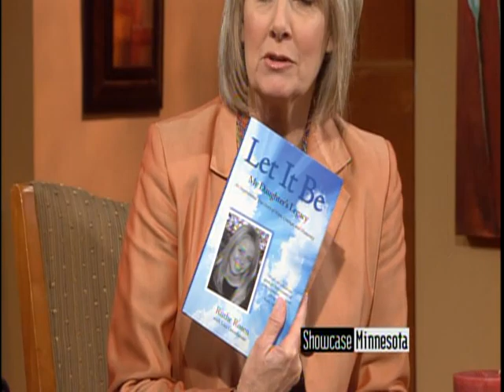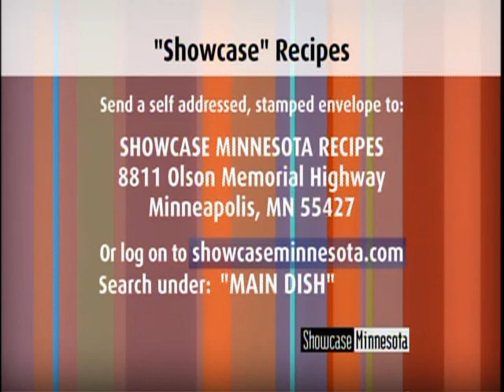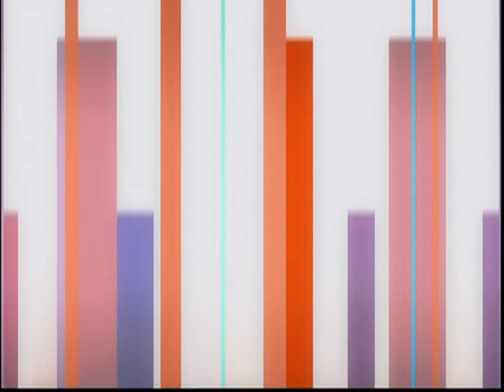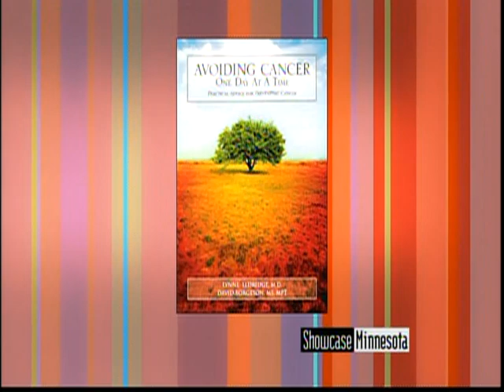Showcase Minnesota 07/23/09 Rob Hudson, Corbin Seitz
"It Might Get Loud" movie